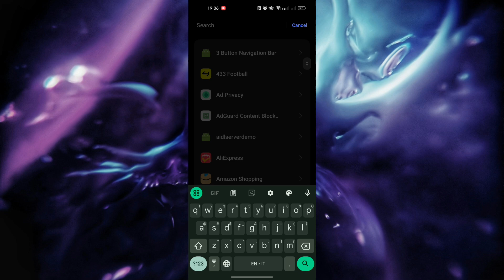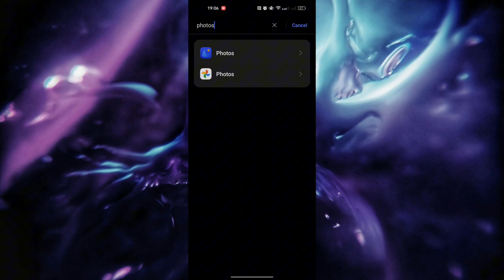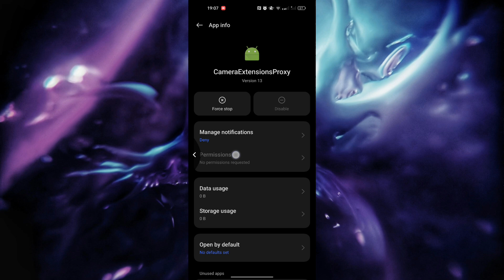How To Fix Pictures Not Showing In Gallery Of Android Device(2024)